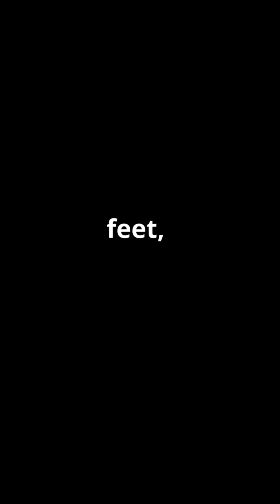Top ten tallest buildings in New York City 2024